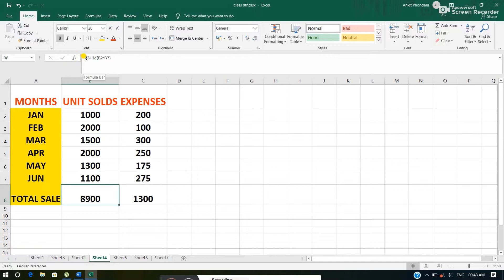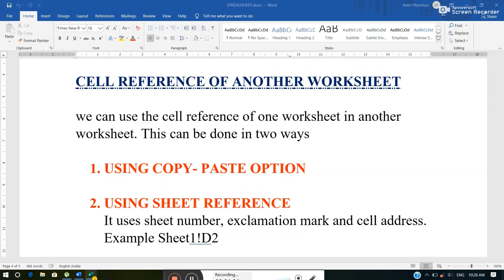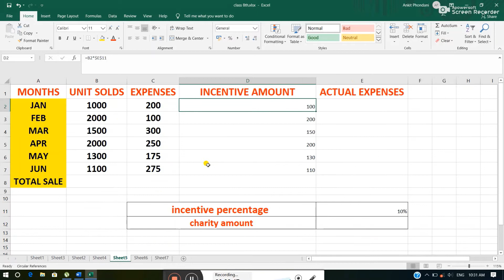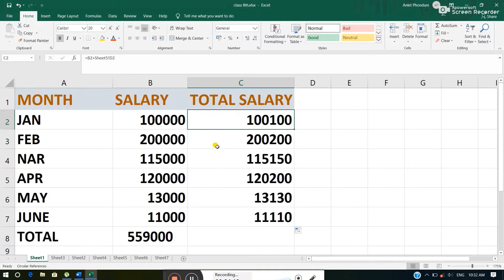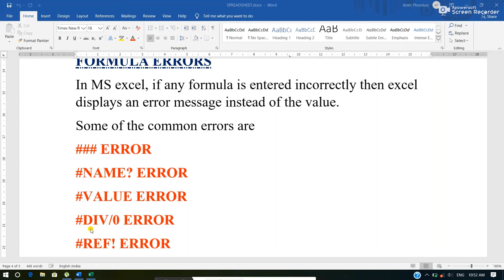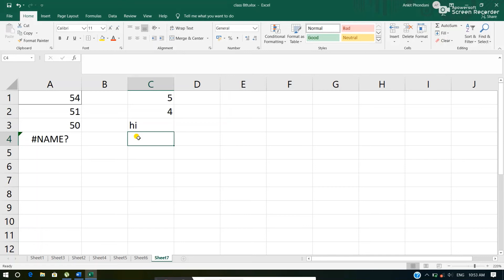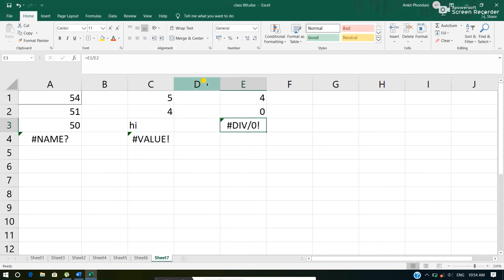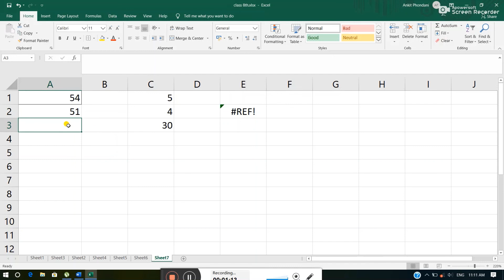Spreadsheet formulas and function part 3